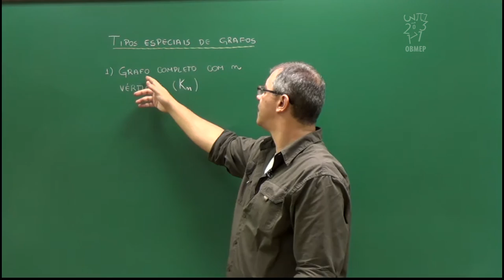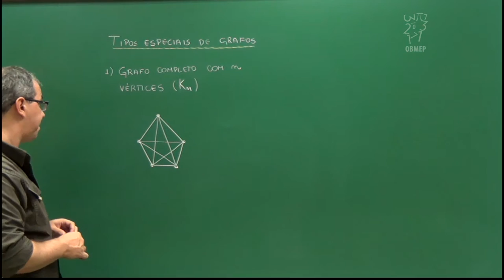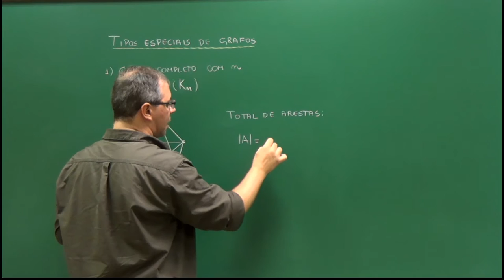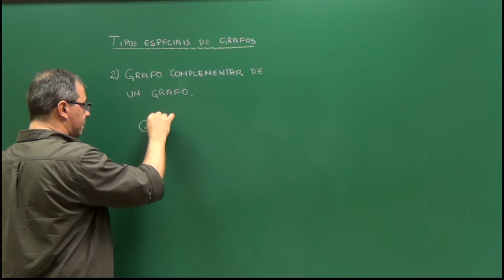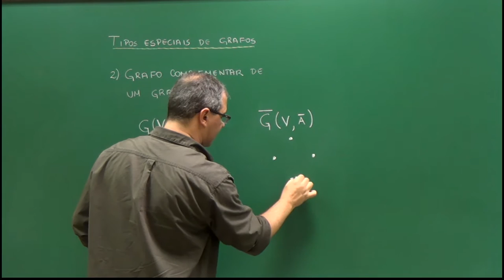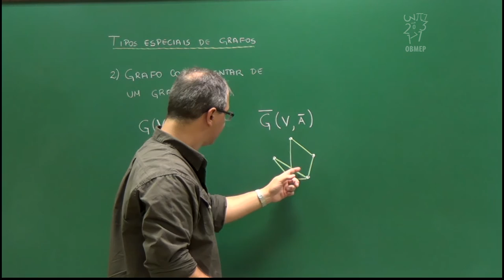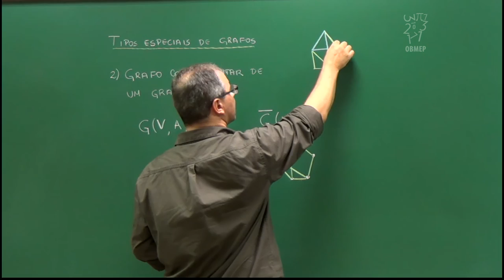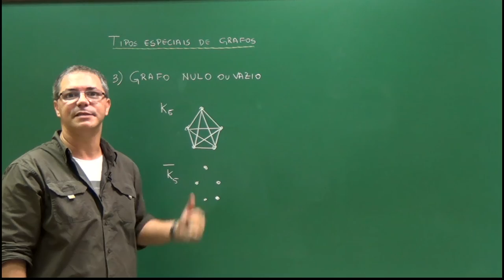Introdução à Teoria dos Grafos – Aula 14 – Tipos especiais de grafos 1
Aula 14 – Tipos especiais de grafos 1

Apresentamos alguns dos grafos mais comuns que podem aparecer em problemas. Nesta aula apresentamos três exemplos. O primeiro é o grafo completo com n vértices, que possui arestas entre quaisquer dois vértices. O segundo é o grafo complementar de um grafo G dado, que é construído a partir de G utilizando-se o mesmo conjunto de vértices, mas tendo arestas apenas entre vértices que não estavam conectados no grafo original.
E o terceiro é o grafo vazio, ou nulo, que é o complementar do grafo completo.